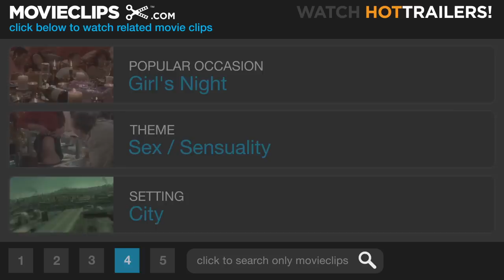Sidewalks of New York (8/9) Movie CLIP - Are You Having An Affair? (2001) HD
CLIP DESCRIPTION:
Annie (Heather Graham) confronts Griffin (Stanley Tucci) about whether or not he is having an affair.

FILM DESCRIPTION:
A documentary film crew follows the lives of six New Yorkers as their lives unexpectedly intersect -- or at least that's what writer, director, and actor Edward Burns would like you to believe in this comedy-drama that looks at the rocky road of relationships in the Big Apple. After sharing the stories of their earliest sexual experiences with an interviewer, six people are trailed by a cameraman through the course of an average day. Tommy (Edward Burns) is a successful television producer (and unsuccessful novelist) who becomes quickly infatuated when he meets Maria (Rosario Dawson) in a video store. Maria is a teacher at an upscale private school who has just gotten out of a bad marriage with Ben (David Krumholtz), a struggling musician with a day job as a doorman. Ben, on the other hand, finds himself attracted to Ashley (Brittany Murphy) when she waits on his table at a coffee shop. Ashley, as it happens, is involved in an affair with Griffin (Stanley Tucci), a dentist who is chronically unfaithful to his wife Annie (Heather Graham). Annie, a real estate agent, also happens to be friends with Tommy, one of her customers, bringing the circle to a close. Shot in only 16 days, Sidewalks of New York marked a return to (relatively) low-budget filmmaking for Edward Burns, who directed two less-than-successful major studio projects following his breakthrough with the independent feature The Brothers McMullen.

CREDITS:
TM & © Paramount (2001)
Cast: Stanley Tucci, Heather Graham
Director: Edward Burns
Producers: Edward Burns, Margot Bridger, Aaron Lubin, Frank Prinzi, Cathy Schulman, Rick Yorn, Brian Burns
Screenwriter: Edward Burns